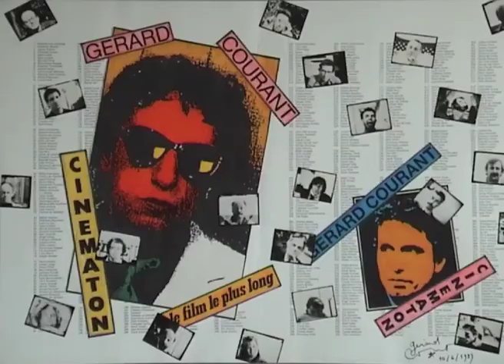Basile Vaugeois (1985) by Gérard Courant - Cinématon #537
Le portrait de Basile Vaugeois réalisé par Gérard Courant le 5 juin 1985 à Paris (France) (silencieux).
Basile Vaugeois's portrait by Gérard Courant (1985 - silent).